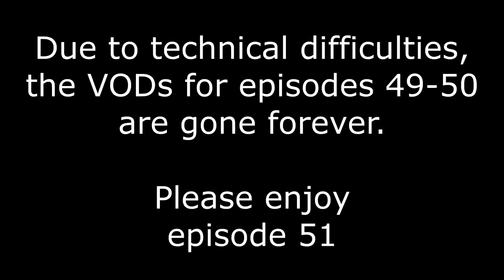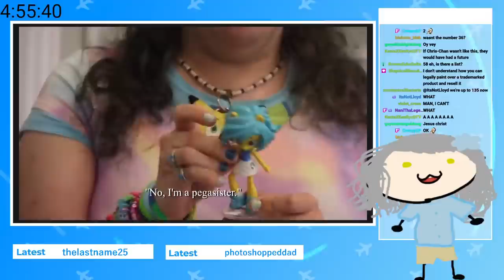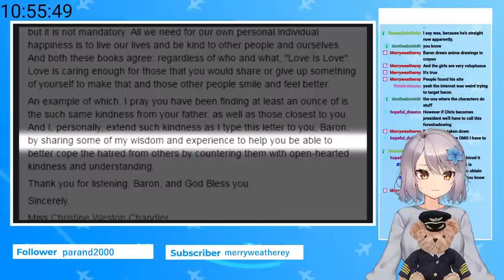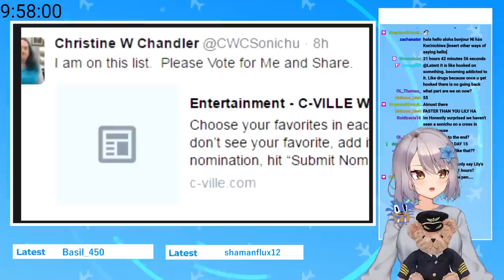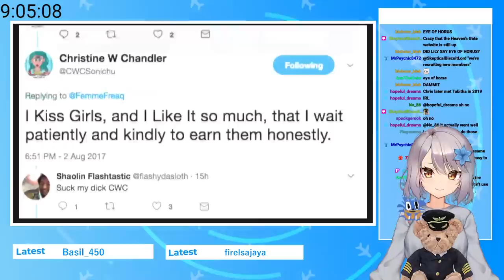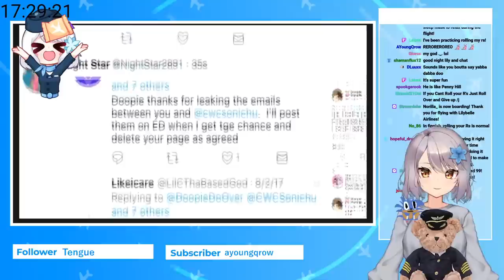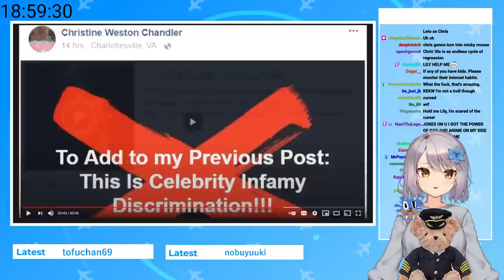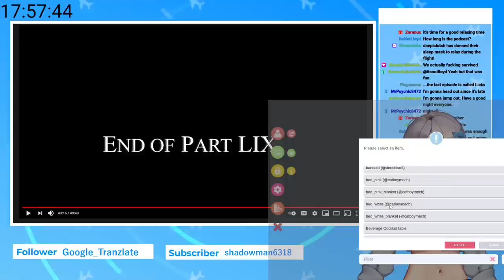Vtuber learns about Chris Chan - Part 17 Full Twitch VOD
Join Lilybelle on a quest to learn all about Chris Chan through the documentary made by Genosamuel 2.1
Stream starts at 00:00:10

VISIT THE GIFT SHOP!

Thank you for flying Lilybelle Air!